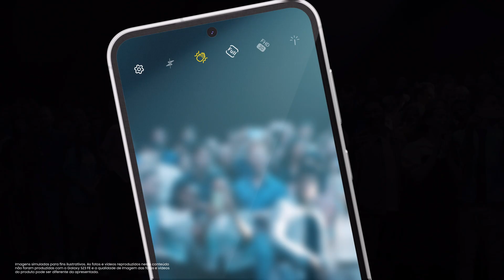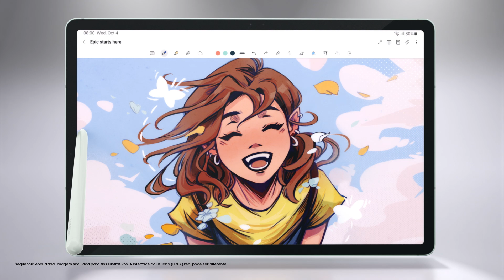Conheça os novos Galaxy S23 FE, Tab S9 FE+ e Buds FE | Samsung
Vem para o extraordinário com a nova família FE!

O Galaxy S23 FE chegou com Nightography, uma câmera de 50MP e com seu design repaginado. Já o Buds FE conta com cancelamento de ruído para nada te interromper durante aquela chamada. Para finalizar, o Tab S9 FE+ vem com a S Pen inclusa na caixa para aumentar ainda mais a sua produtividade.

Conheça o Ecossistema perfeito para você!